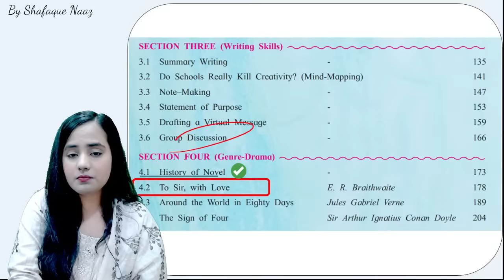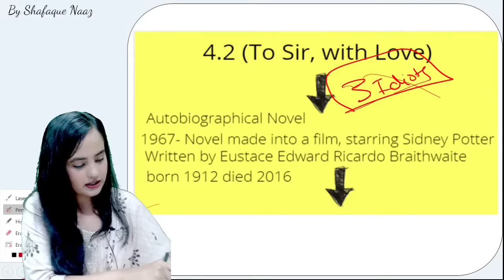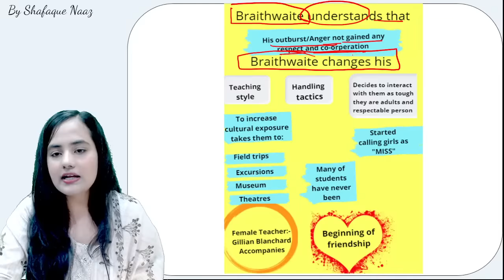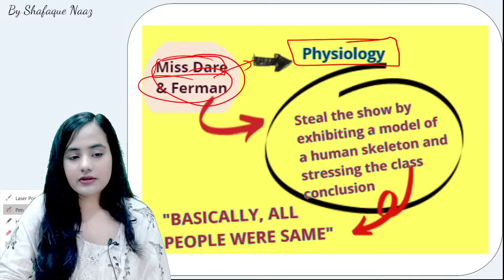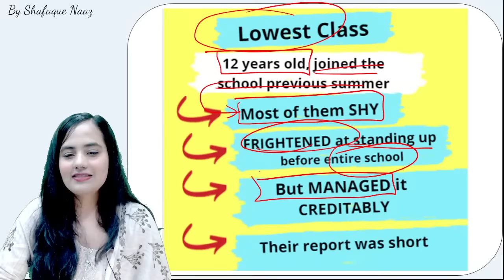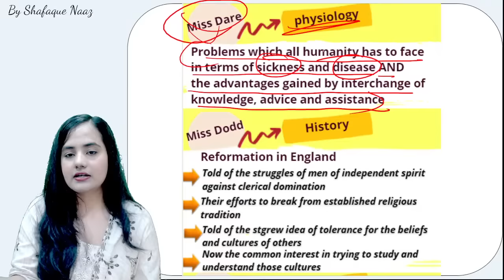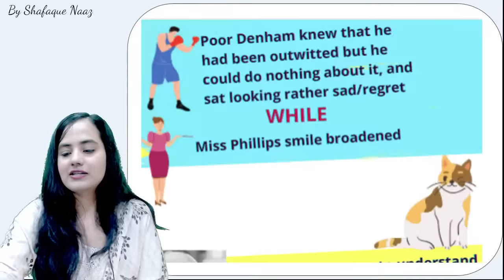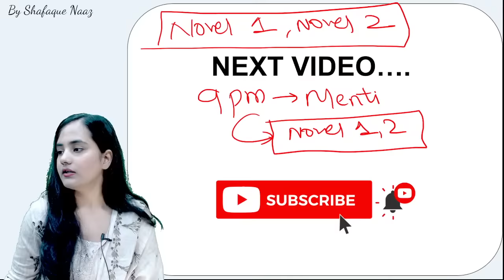To Sir, With Love| Class 12| Novel 4.2| One Shot Explanation | Maharashtra Board